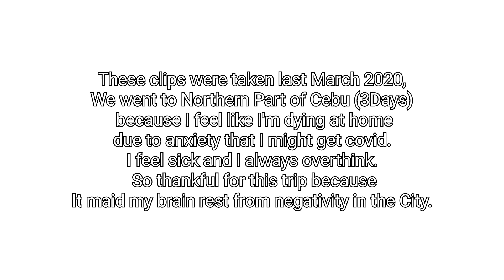SECRET ESCAPADE BEFORE LOCKDOWN